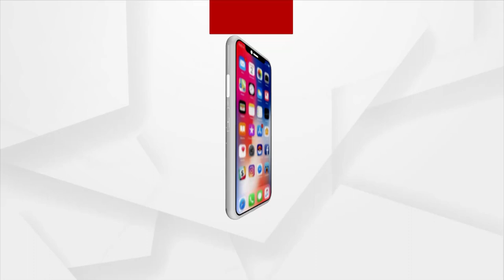Barabati Dhauli Express | Know More Makeup Hacks With Artist Sonu | Argus News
Today Evening 6.00 PM